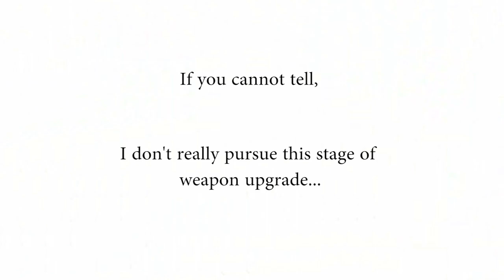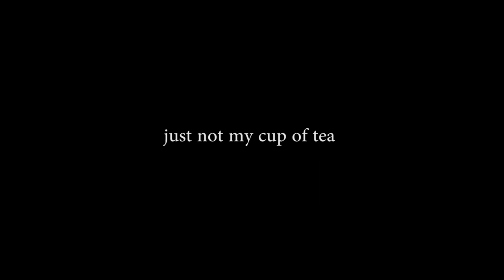THIS OLDSCHOOL MMO IS AN UNDERRATED GEM [MabiPro]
This video is aimed at people who have never played Mabinogi at all and would find this type of progression appealing. I'm not trying to convince players of the official live server to start playing a private server or make any sort of switch.

MabiPro is an oldschool private server for Nexon's Mabinogi

SPECIAL UPGRADE PROCESS with the red and blue upgrade stones is actually capped at 3 upgrades on this server.

Wikipedia:
Mabinogi (Korean: 마비노기) is a massively multiplayer online role-playing game released by Nexon, and developed by devCAT studio. The name of the game is taken from the Welsh word Mabinogi, a Welsh anthology of legend, and the settings for the game are loosely based on Welsh mythology.